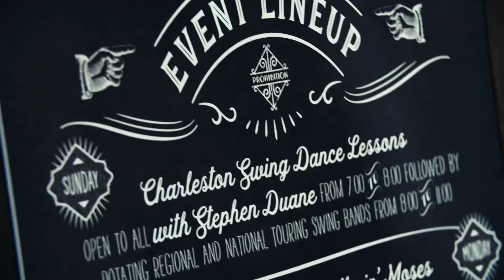Hot Club of Charleston, Jazz & Swing | Palmetto Strings